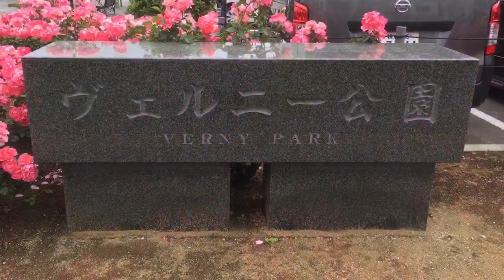Rose Garden at Verny Park Yokosuka 2018